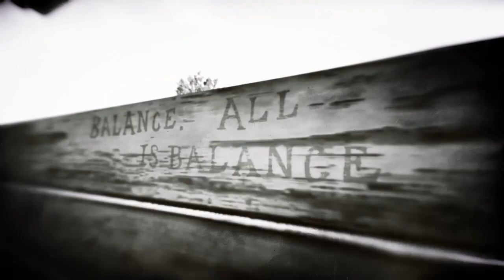Red Dead Redemption 2 secret code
Hard to find code rdr2